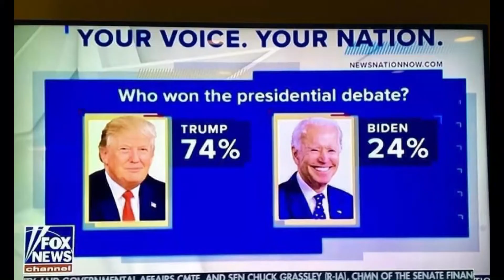Gởi Đến Bạn Tôi- Giản Dị- Thâm Thúy- Đầy Đủ